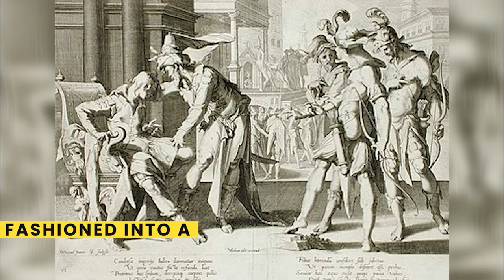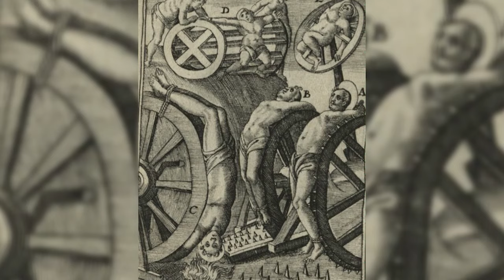The UNSPEAKABLE Punishments Of The Persian Empire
When the vast expanse of the Persian Empire is mentioned, awe and wonder follow. Spanning continents, this empire was not held together just by its mighty army, but by the complex web of law and order. Ever pondered how such a massive realm maintained its cohesion? It wasn’t merely diplomacy or trade – it was the unspeakable punishments, some so severe, they would send shivers down your spine. And while we might think of emperors and generals as the main enforcers, sometimes the most stringent rules came from places you'd least expect.

On our history channel "Uncharted History", we will go through dark history in a history documentary style.